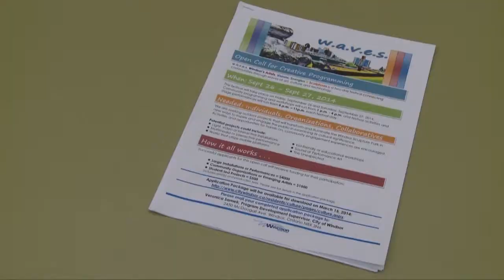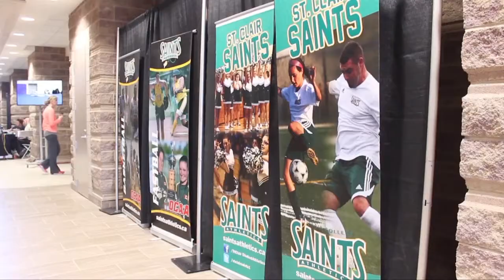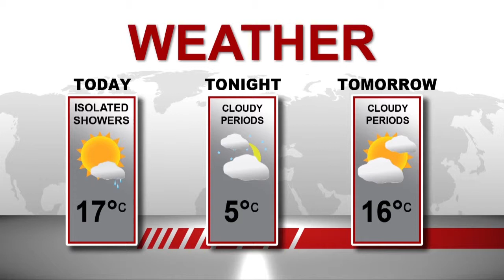MediaPlex Live @ 1 April 10, 2014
MediaPlex Live @ 1. This five minute news update airs LIVE on TV Cogeco Windsor with stories produced by journalism students at the MediaPlex.
Show Produced by: Chris Jackman
Anchored by: Alice Hewitt